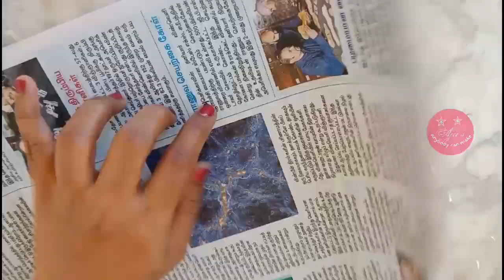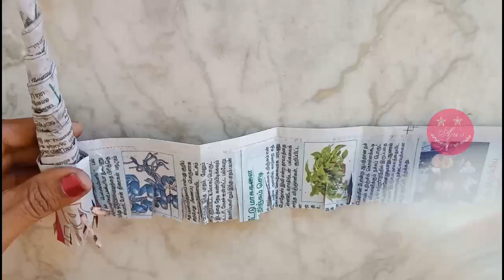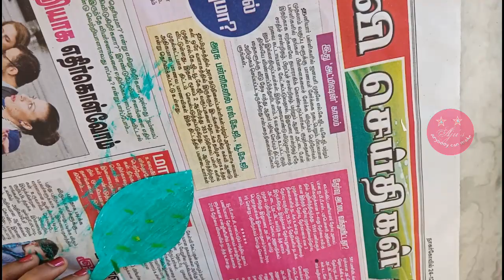COCONUT SHELL CRAFT / PALM TREE USING COCONUT SHELL AND NEWSPAPER | HOLIDAY SCHOOL PROJECT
This video shows how to make coconut tree or palm tree using coconut shell and newspaper easily